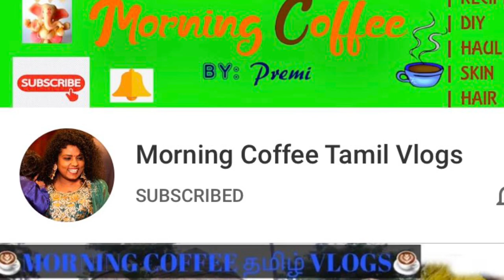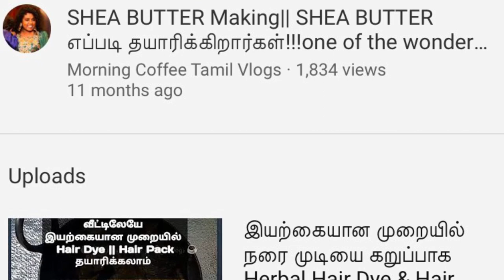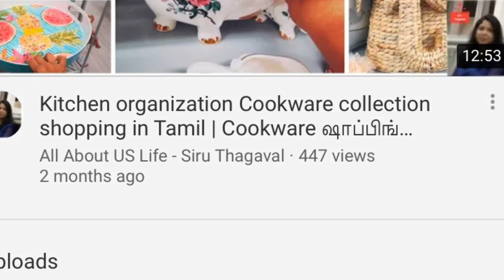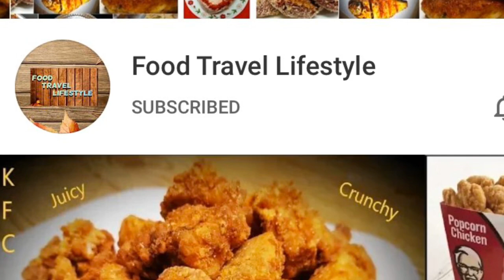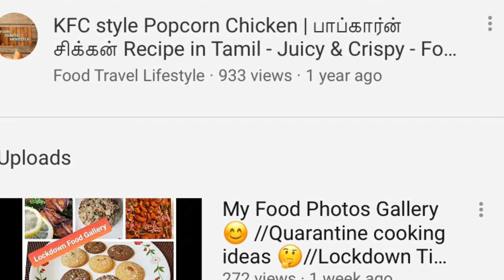Cooking Challenge | பாசிப்பருப்பு பாயசம் | Pasiparupu Payasam | Mung Dal Kheer | Moong Dal Dessert